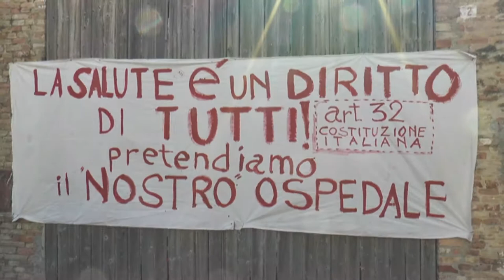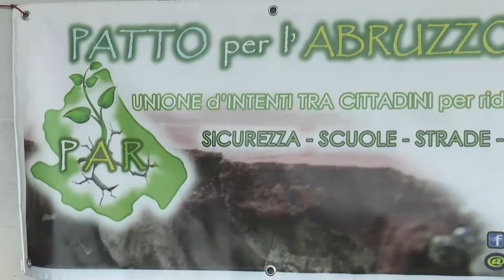Penne. Nuova protesta per salvare l'ospedale San Massimo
E' prevista per Sabato 24 Febbraio una nuova protesta da parte dell'associazione "Salviamo l'ospedale di Penne" contro il riordino sanitario previsto per il nosocomio dell'area vestina. La manifestazione si svolgerà presso l'assessorato regionale alla sanità in Via Conte di Ruvo, a Pescara. Per l'occasione saranno presenti altre associazioni abruzzesi tra cui il comitato "Vittime di Rigopiano".